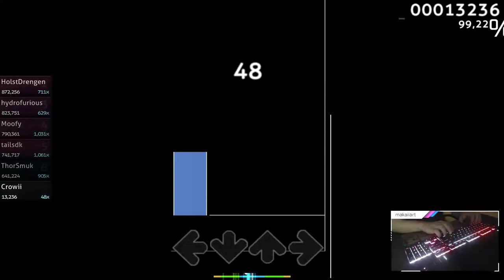osu!mania | Just Hold On [Fullerene's Shift] (97,23%)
jacks :o